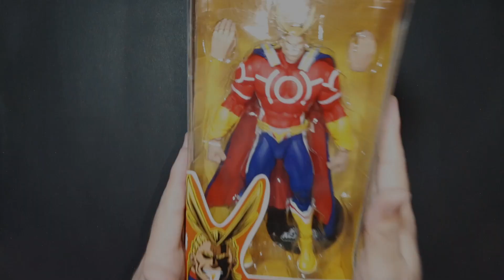Unboxing All Might Silver Age McFarlane Toys | My Hero Academia